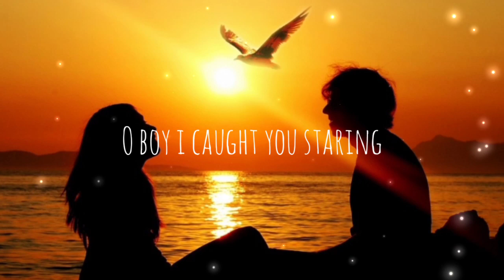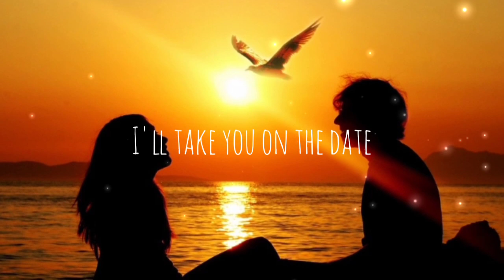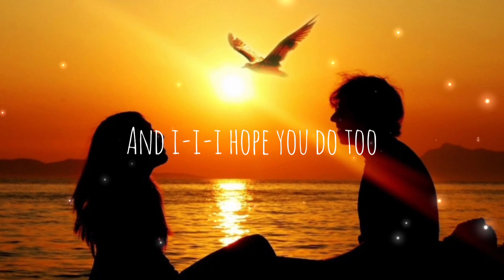Hey pretty stranger- sundial (lyric video by aspen lyric)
LYRIC CLUB
JEFFERSON YT